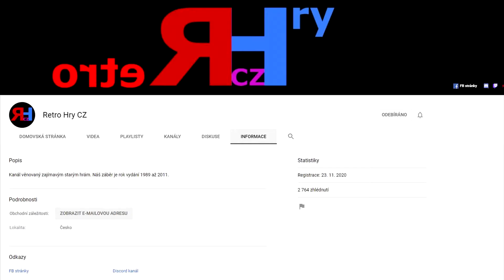Mafia II Definitivní edice